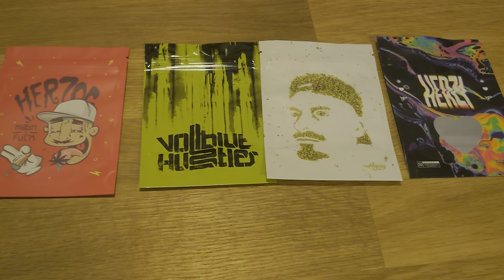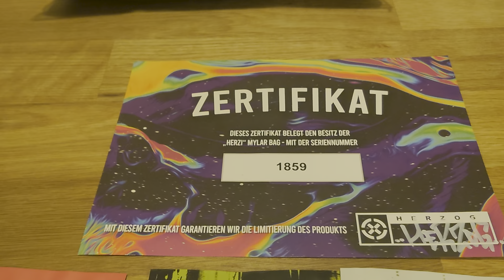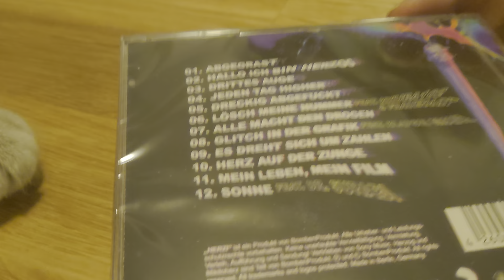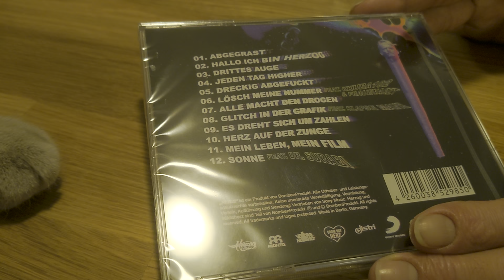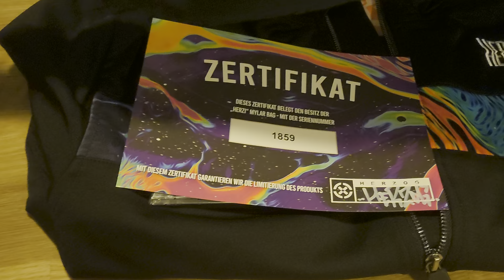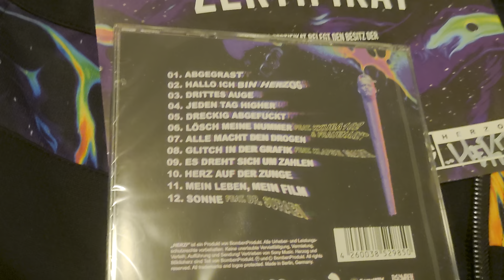Herzog - Herzi (Lmtd. Mylar Bag) Unboxing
In diesem Video zeige ich Euch den Inhalt von Herzog's Herzi Lmtd. Mylar Bag Edition. Der Inhalt befindet sich in einem Großen Mylar Bag. In diesem großen Mylar Bag befindet sich das Album "Herzi", 4 kleine Mylar Bag's, ein großes Mylar Bag und die Herzi Trainingsjacke mit einem Bunten Designer streifen. Dazu ein Mylar Bag Zertifikat mit der Seriennummer als Nachweis. Es werden weitere Unboxing Videos folgen. Ich würde mich über Likes, Kommentare und Abo's freuen 😉